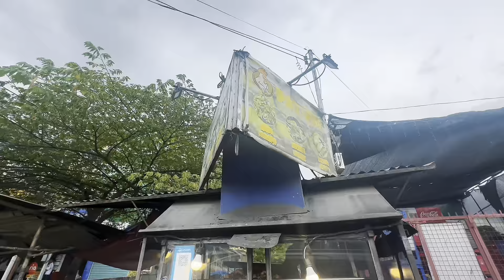Unplanned visit to my family in Pangasinan before our flight back to Melbourne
Join us to grow this channel by Subscribing and hit the notification bell so you won't miss our new exciting videos and if you enjoyed our videos, please hit the like button and share it to your family and friends.

Genlife in Australia,
family vlogs,
toys and gadgets review,
unboxing video,
review video,
reaction video,
games and challenges,
prank video,
travel and tour adventures,
how to,
DIY,
cooking tips,
food reviews,
Kids Toys,
lifestyle vlogs,
short videos,
live streaming,